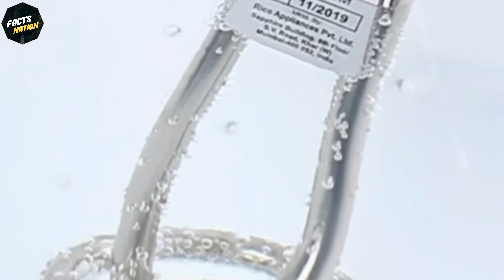HEATER में ROD नीचे से गोल क्यों?| Why ROD in HEATER Rounded From The Bottom?| Amazing Facts EP 260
About Video : In this video I'm showing you" Why ROD in HEATER Rounded From The Bottom? So make sure you don't miss any fact & Watch whole video after watching it please comment which Fact did you like most & why..